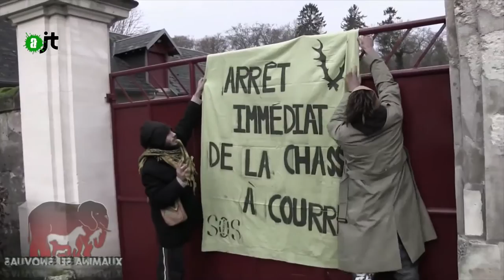Le procès du sabotage d'une chasse à courre - reportage Alter JT du 12/06/15 - 51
Quels sont les enjeux d'un procès contre la barbarie culturelle
de la chasse à courre ?

reportage de Malike Bourkache